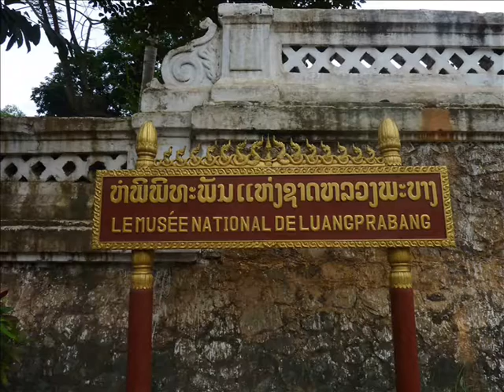La vie sur Le Mékong .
Depuis Pakbeng , continuation du voyage sur le Mékong .
Pêcheurs , orpailleurs , ménagères effectuants la lessive , animaux .La vie sur le fleuve .
Destination Luang Prabang ,Un grand bravo au capitaine malgré un fleuve pas facile , Accostages d'une grande maitrise !
Beaucoup de stop .Le taxi boat porte bien son nom .:-)